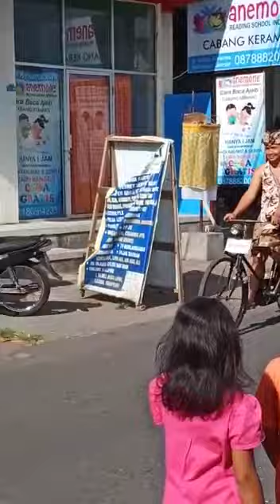Lomba 17 Agustus Unik dan Paling Lucu